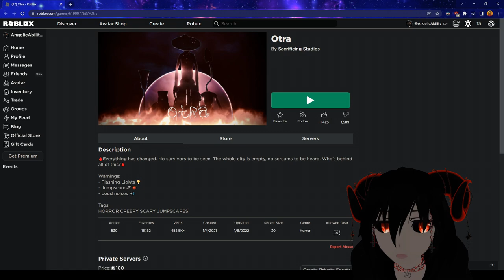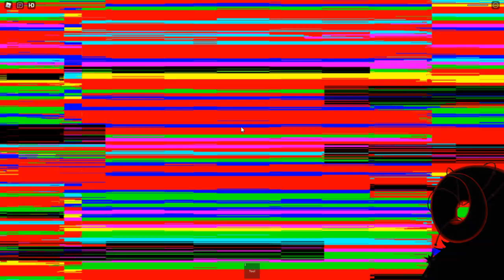TRYING OUT A *NEW* HORROR GAME! - Roblox Otra Full Walkthrough (VTuber)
Looking through recommendations led me to a game that came out only 6 days ago! I'm dumb and thought the last update was the release in the video, apologies, but it's nice to be early to a game for once! There's several stages, unlimited lives and buggy monsters! Sounds like quite an experience, doesn't it? This is my experience and walkthrough of it, so thanks for being here, watching the video and reading this! I appreciate you S2

I hope you all have a great day/night! Nearly all of you deserve it!

owo - My normal links that I always have - owo

My Discord Server: Make sure to actually read the rules!

Chapters:
00:00 Intro
01:50 Part 1
13:20 Part 2
22:47 Part 3